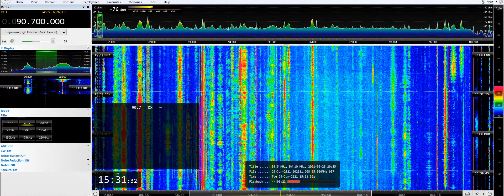(Es) 90.7 CNR 3, pres.Wuhan? 4902km.(China) 29/06/21 15:31 UTC